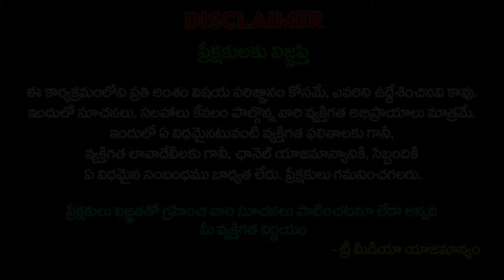పవన్ కళ్యాణ్ గెలుపుకి వారాహి అమ్మవారే కారణం | Varahi Navaratri | Pawan Kalyan| Tree Media Devotion